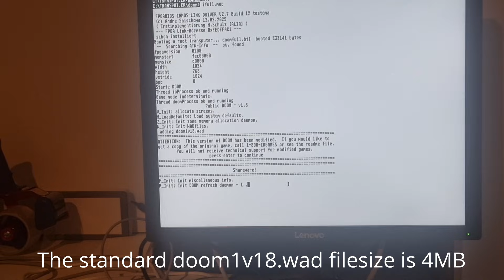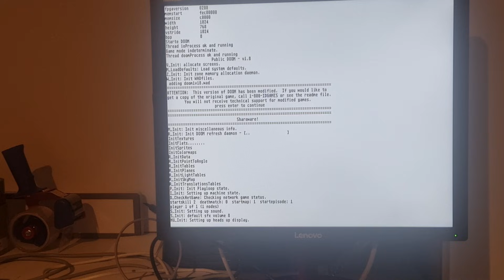ATW800/2 runs DOOM?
This is a *demo* of what is possible when using the _virtual_ Transputer built into the ATW800/2 FPGA (called "Seurat").
Doom runs as a standard Transputer binary, using the synthetic 53MHz T425 - which also does the fullscreen scaling (to 1024x768 in this case). Currently there's *no way to control* and *no audio* implemented.